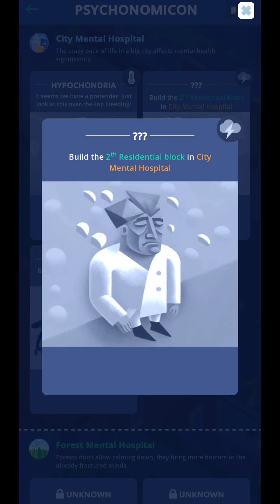Idle Mental Hospital Tycoon - Part 1 - Gameplay Walkthrough (Android, iOS)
Build a hospital, aid patients in recovery and get rich in this idle experience

If you adore management and hospital games with an idle twist, this tycoon is perfect for you. Here, you can establish your own mental hospital, rehabilitate patients, and earn money with an idle touch.

As typical in tycoon games, you begin small: a few wards and some patients. Your mission is to create a healing environment: tend to your patients, feed them, provide clean clothes and showers, and ensure they get enough sleep. It's a breeze with this game's straightforward controls and idle elements. Assist in healing and discharging your patients. The more patients you cure, the more money you make. Remember, your primary goal is not only to help but also to become wealthy.

❄Download
Android :